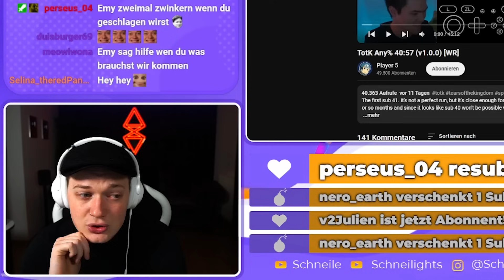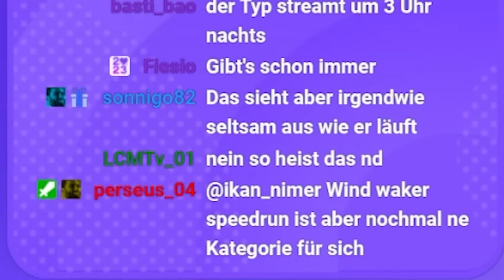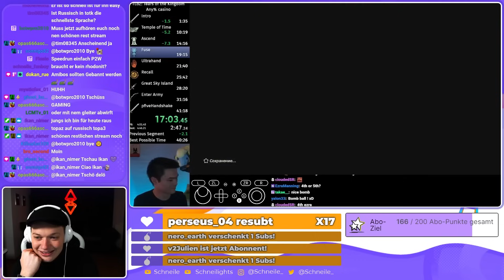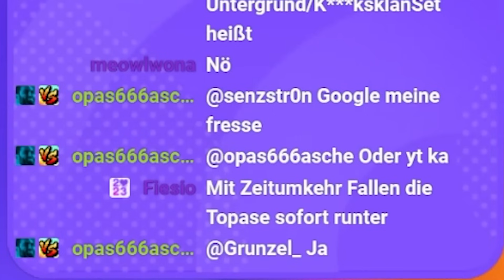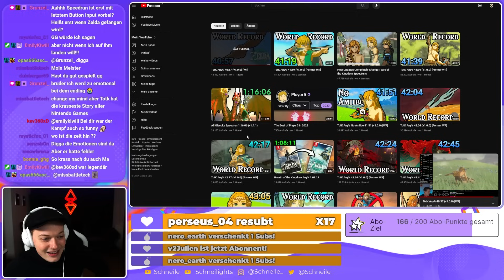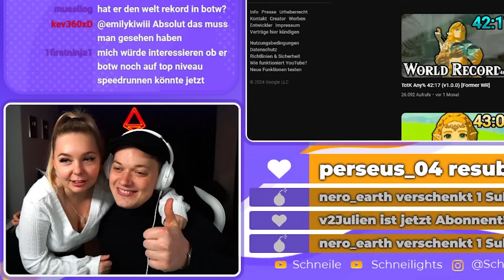NEUER WELTREKORD in TOTK ist gestört!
~Schneile